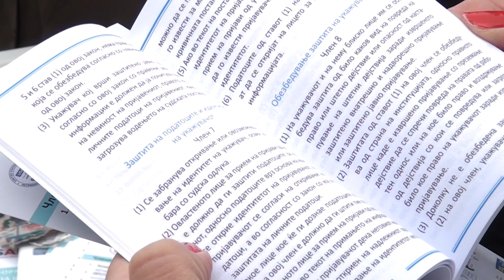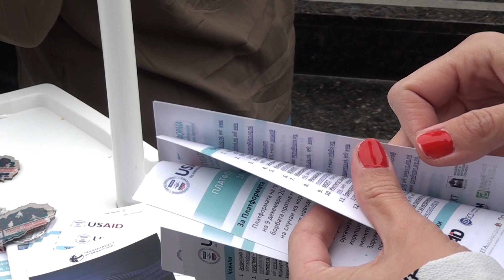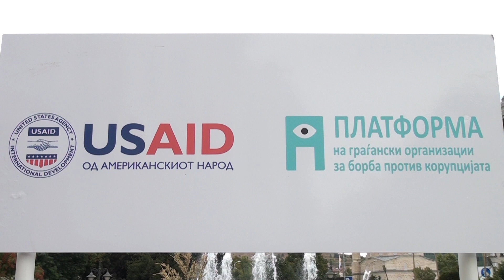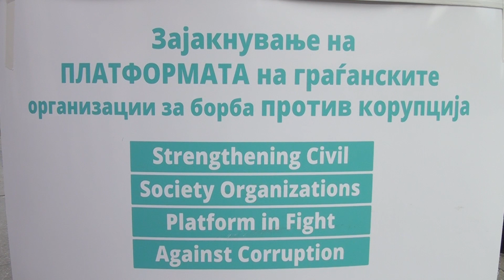Tv Tera Bitola Korupcija ima i na centralno i na lokalno nivo 03 10 2019